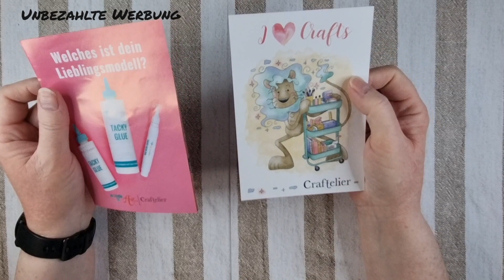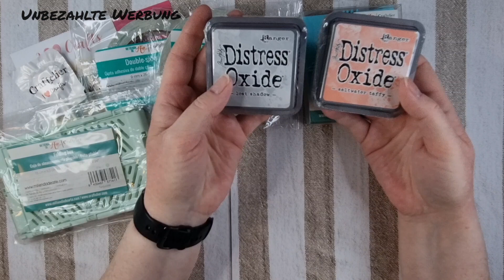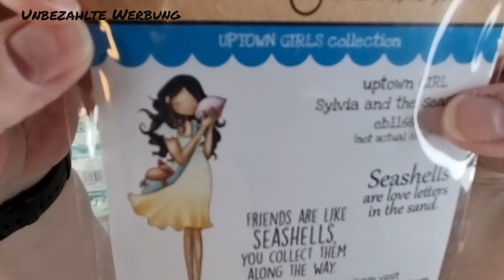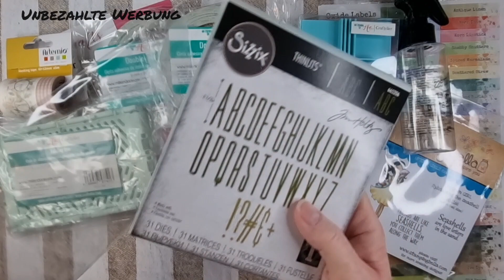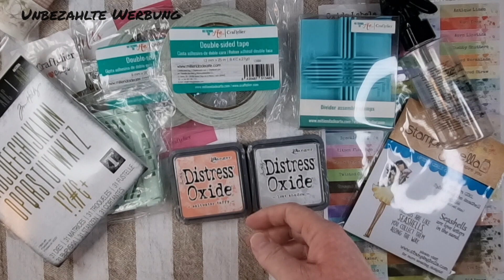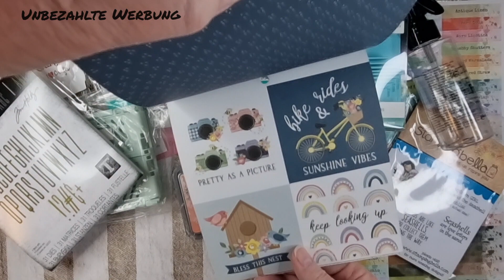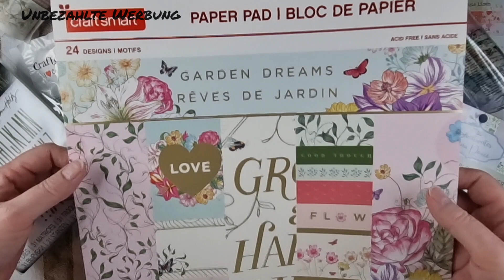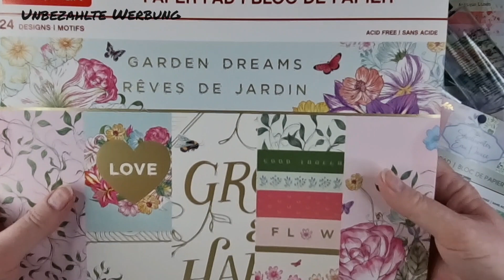Bastel Haul - Craftelier